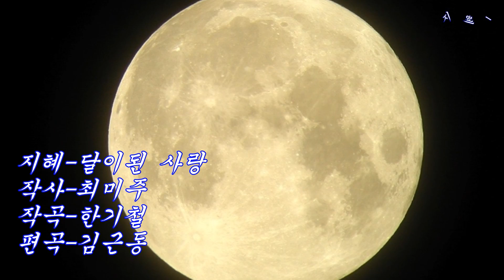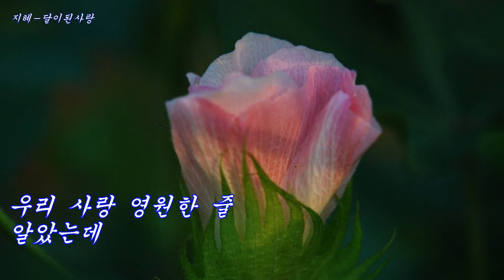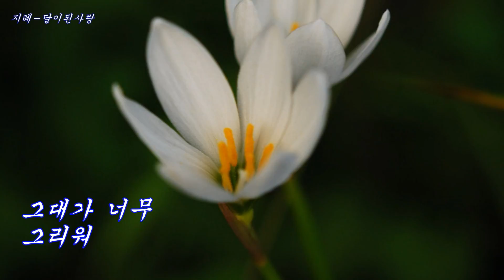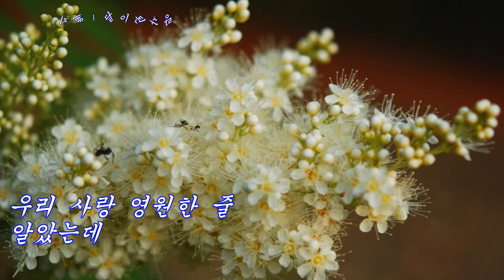가수지혜-달이된사랑.편집제작:K.H 골키퍼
사진촬영-능선따라.편집제작. k.h골키퍼